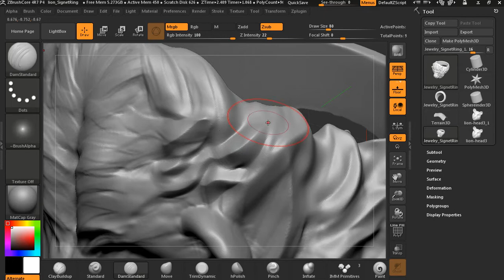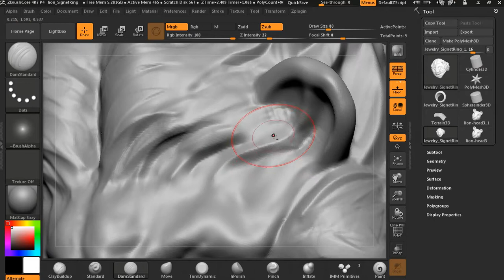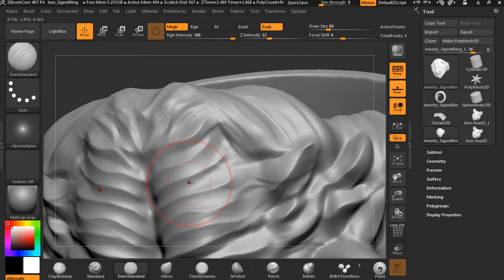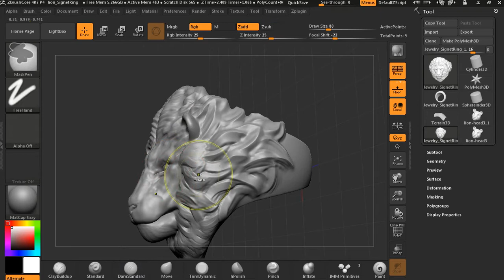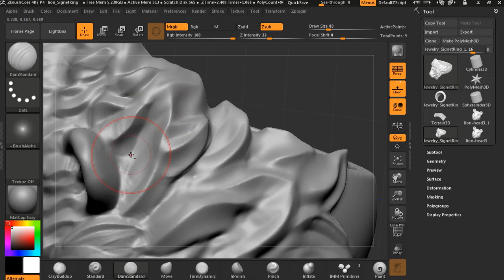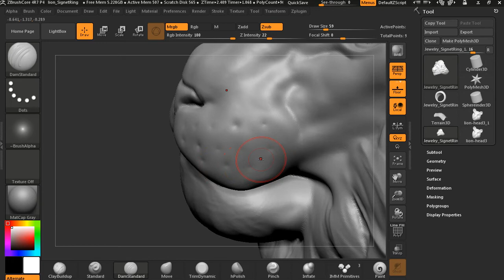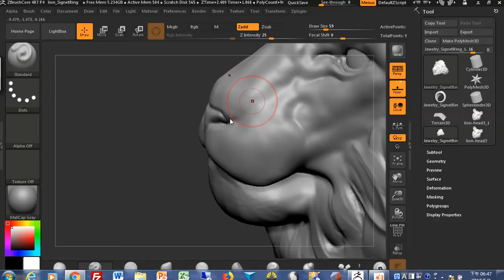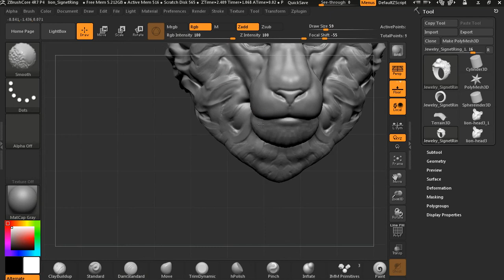ZBrush 獅頭戒3